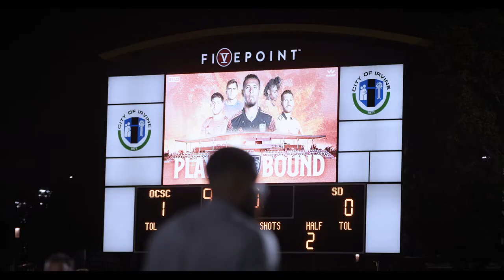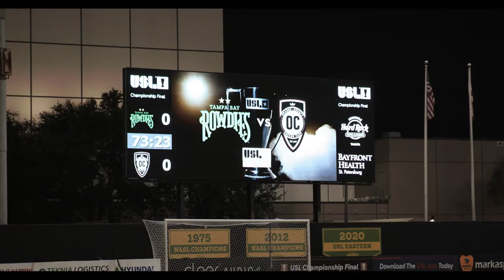Orange County SC 2021 Season Recap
15 Regular Season Wins + 4 Playoff Wins + Our Fans = A Year to Remember.